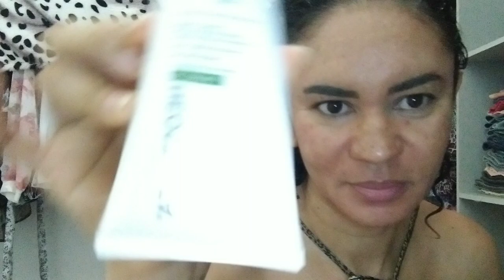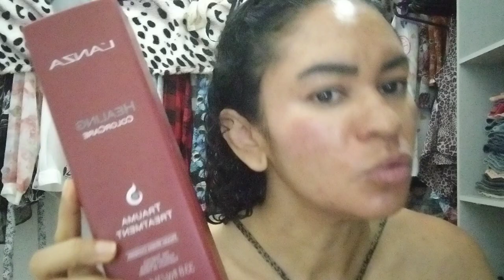Produtos para definir cachos produtos que estou usando na pele madura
O MELHOR CANAL DO YOUTUBE \ Para você que deseja colaborar
com nosso canal, nossa poup

Filosofia e auto ajuda, para enriquercermos o nosso conhecimento,
para você que deseja superar seus medos e conquistar auto confiança, auto estima,

Todos os dias trazendo as melhores notícias da internet.
O melhor do humor você encontra aqui, no gisa news.

DICAS DE UM CABELEIREIRO COLORISTA -

  TjLtA5S_-1uoEhd8W

DIÁRIO DA CONSTRUÇÃO -

  list=PLQp4nTuEErO1xCE3zQCYPcgPI7jA7OOih

A HORA DO RISO:

  list=PLQp4nTuEErO3hp5S2DQmeny21TuqsXCKA